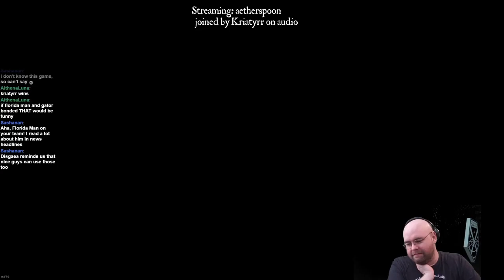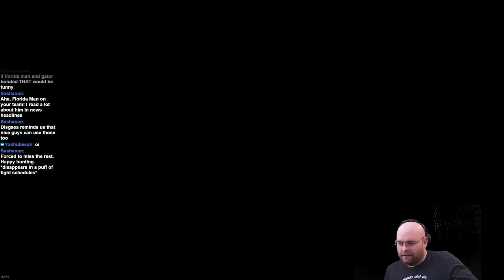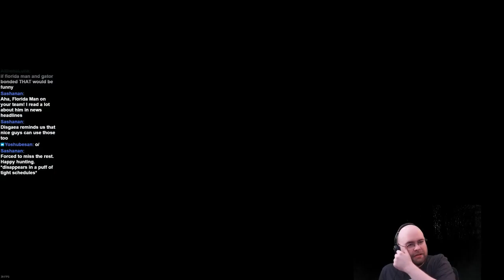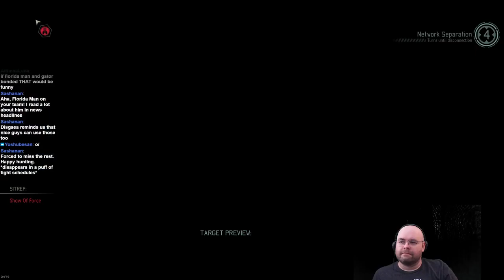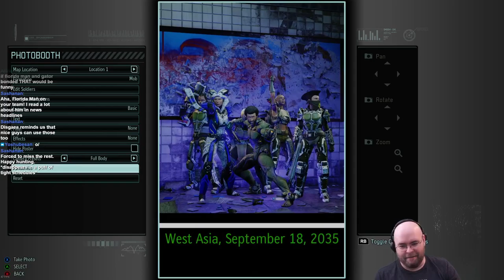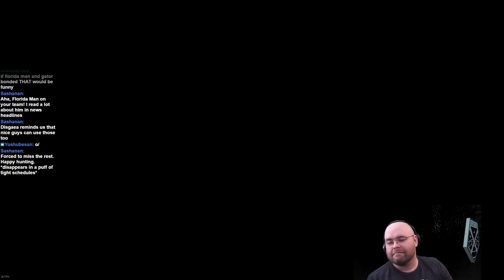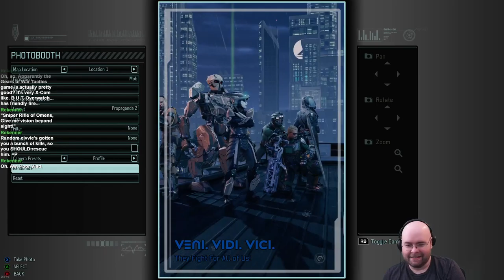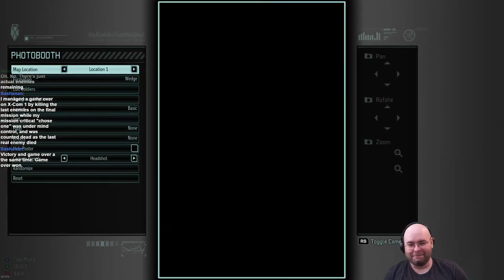Let's Stream XCOM 2 - War of the Chosen (Stream 19) - I punched out ALL OF YOUR BLOOD.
Joining me this stream is Kriatyrr via audio, as we finally return to XCOM 2. In this stream, we're defending innocent people from horrifying aliens along with just completely wiping the floor with them.